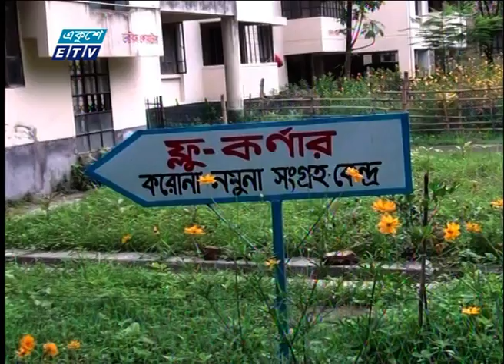জয়পুরহাট জেলা হাসপাতালে নেই পিসিআর ল্যাব ও আইসিইউ | ETV News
প্যাকেজের বিষয়: জয়পুরহাট জেলা হাসপাতালে নেই পিসিআর ল্যাব ও আইসিইউ
প্রতিবেদক: মাসুমা লিসা
জয়পুরহাট জেলা হাসপাতালে নেই পিসিআর ল্যাব ও আইসিইউ। আর সেন্ট্রাল অক্সিজেন স্থাপনের কাজ চলছে ধীর গতিতে। জয়পুরহাট জেলা হাসপাতাল এবং ৪ টি উপজেলা স্বাস্থ্য কমপ্লেক্সের করোনা ওয়ার্ডে রয়েছে চিকিৎসক ও নার্স সংকট রয়েছে বলেও জানিয়েছে কর্তৃপক্ষ। জয়পুরহাট প্রতিনিধি এস এম শফিকুল ইসলামের রিপোর্ট জানাচ্ছেন; মাসুমা লিসা।

২০০০ সালের ১৪ই এপ্রিল এটি সম্প্রচার কার্যক্রম শুরু করে। টিভি চ্যানেলটির খবরে নতুনত্ব ও অভিনবত্ব থাকার কারণে দর্শকদের কাছে বিপুল জনপ্রিয়তা লাভ করে। দেশ বিদেশের সর্বশেষ খবর, নাটক, সিনেমা, ডকুমেন্টারিসহ নানা খবর ও বিনোদনমূলক অনুষ্ঠান প্রচারিত হয় একুশে টেলিভিশনে।